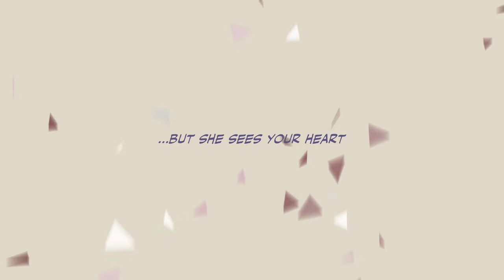Official Manga Trailer | Love's In Sight | VIZ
Feared by others and tough as nails, Mori softens up when he meets Yukiko and falls in love at first sight!

About
Mori the Black Panther has won over a hundred fights. He’s beloved by his goons and feared by the public. But now, he faces his biggest challenge yet when he meets Yukiko…and falls in love at first sight! Can Morio outgrow his delinquent roots and turn over a new leaf for his unexpected love?